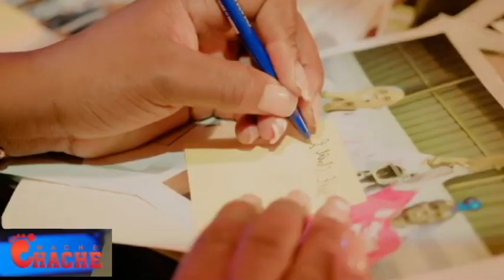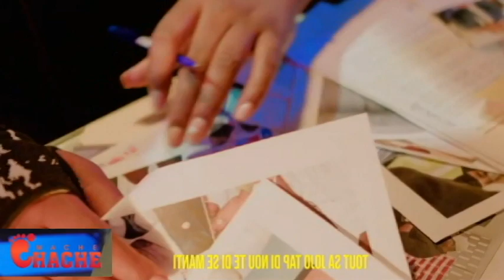DOSYE GUY PHILLIPE///TA SANBLE KE GUY PHILLIPE POKO AP LIBERE